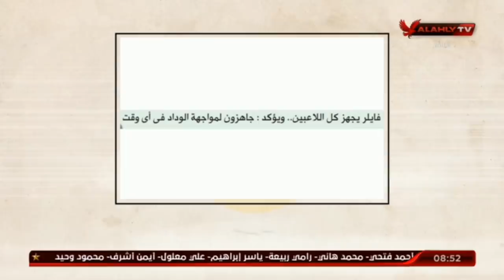ملك وكتابة | نشر أخبار عن كهربا وصفقات لاعبين وفايلر يكشف ماذا يريد البعض من الأهلى